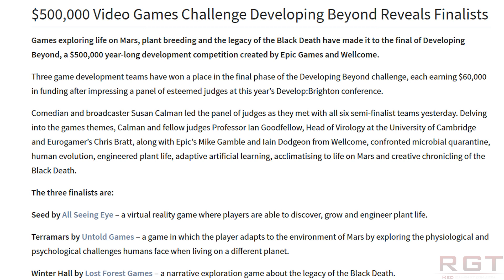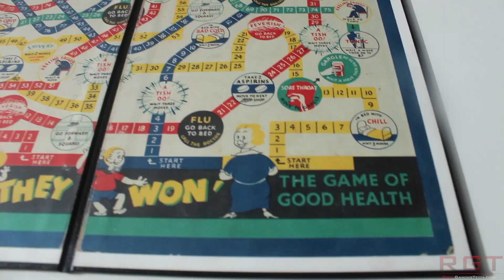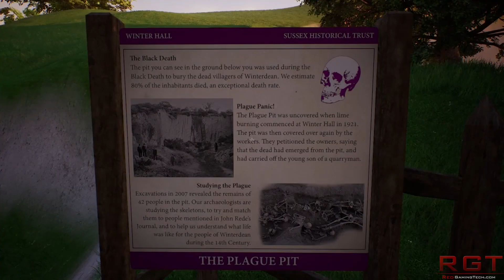Developing Beyond 2017 | Highlights & A Look at the Finalists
We were invited to attend Developing Beyond 2017, an event by Epic Games and Wellcome. They asked devs to make a game using real science with the theme "transformations". Here are a look at some highlights and the finalists of the competition.